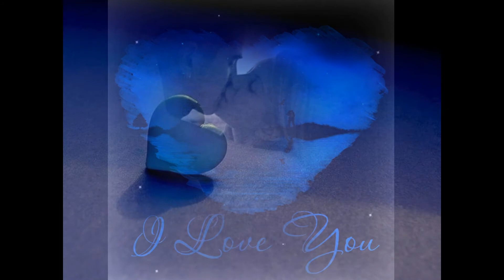mon amour.GIA SENA ( FOR YOU )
sta filarakia mou toy fb me agapiiiiiiiiiiiiiiiii